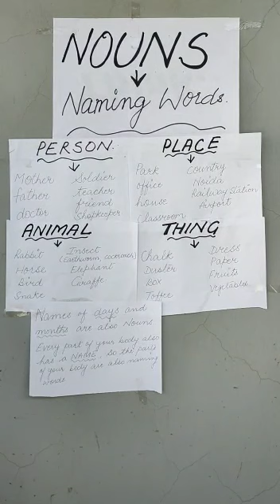English Grammar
Naming Words(Nouns)